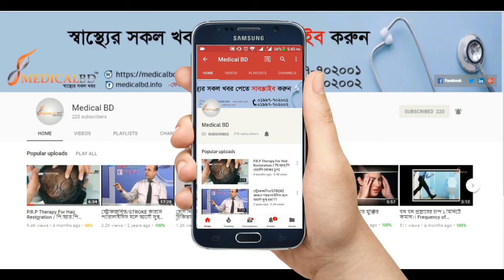বাতের ব্যথা নিয়ে কষ্ট না পেয়ে যতদ্রুত সম্ভব চিকিৎসা || Treatment of Bath Batha || Arthritis Pain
শীতে বাতের ব্যথা নিয়ে কষ্ট না পেয়ে যতদ্রুত সম্ভব চিকিৎসা।  treatment of arthritis pain in winter